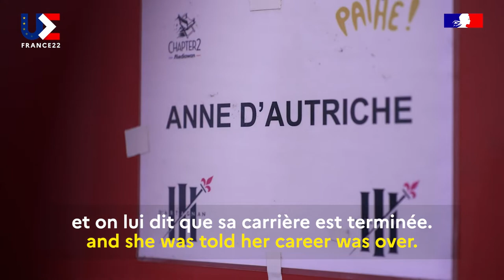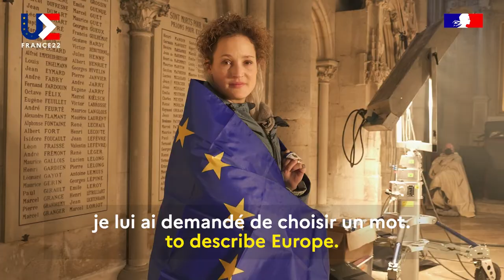PFUE2022 Luxembourg : Vicky Krieps, actrice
A l'occasion du 8 mars 2022, découvrez les portraits de 27 femmes issues des 27 États de l’Union européenne. Elles nous présentent leurs parcours et leur vision de l'Europe.